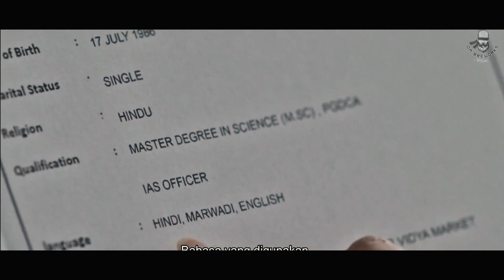KETIKA HANTU RUMAH ANGKER MEMBANTU P3MVBUNUH CANTIK BERAKSI || Alur Cerita Film Inda Durgamati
Alur Cerita Film Horor India Durgamati The Myth 2020

Kali ini om akan membawkan alur cerita horor lagi nih, yang berjudul durgamati the myth.
Film ini menceritkan tentang kisah seorang tersangka pembunuhan cantik yang hendak di introgasi di sebuah rumah tua yang terkenal angker, karena tersangka itu selalu berbelit2, akhinya dia di kurung di rumah angket itu, tanpa mereka sadari ternyata di rumah angker itu bersemayam hantu  jahat dari masa lalu yang  selalu menggagu sang cewek,

@OmBreworksStory    adalah channel yang mengulas alur cerita film, mereview, dan kadang me- roasting film.